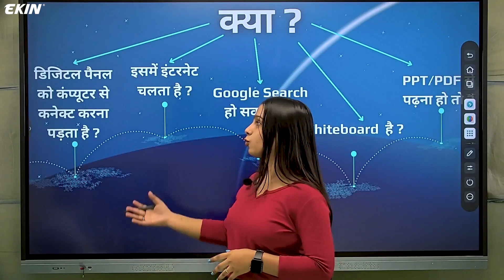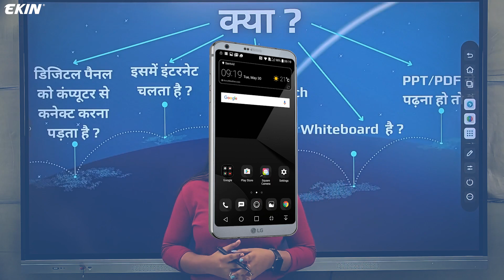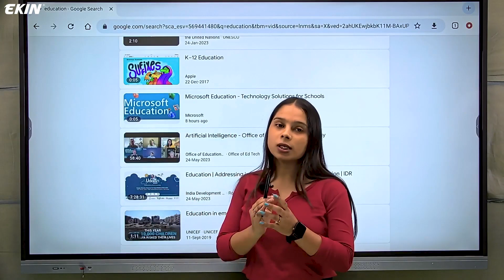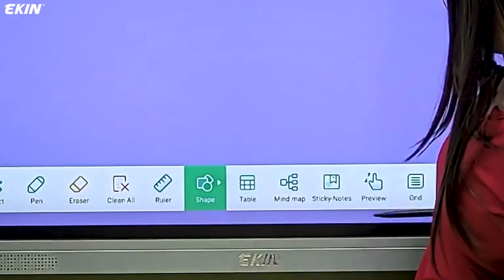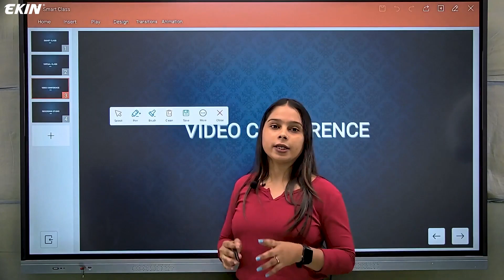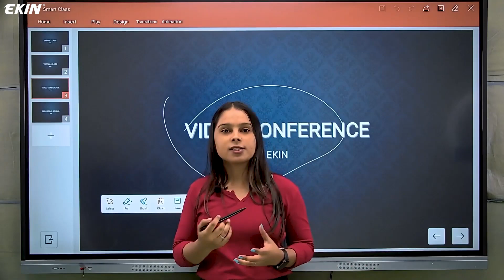Digital Board से सम्बंधित प्रशनो के उत्तर इस Video मैं | Teachers अवश्य देखे | EKIN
Hello All,

This video is very important for the teachers who are planning to go digital for teaching. A digital Board or Interactive Flat Panel is very important tool for teaching live.

We at EKIN, get many questions and queries by teachers, when they come to us for Digital Board. In this video, we have answered all the queries of teachers. So watch the video till then end.